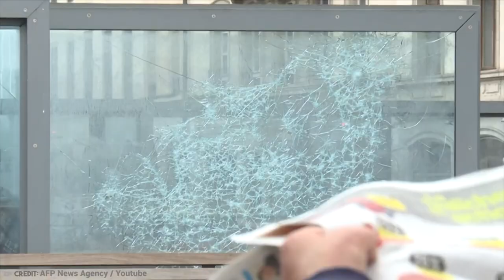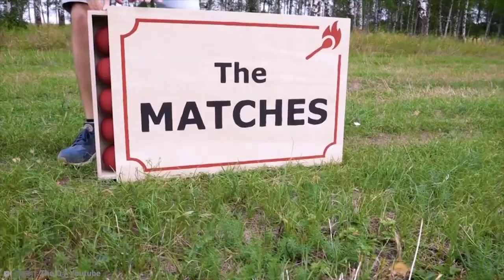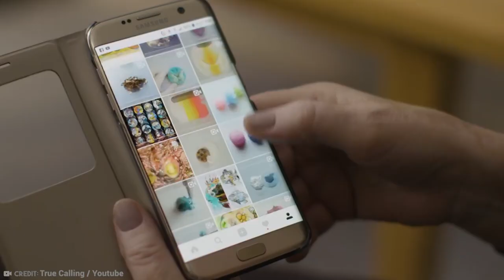15 Creative People Who Are On Another Level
Creativity is one of the most amazing and mysterious aspects of human beings. While a lot of people just go through life doing what they need to to get by, there are other who seem to have some kind of magical power that allows them to be creative and uncover all kinds of amazing new ways of doing things in the world. Some people say that everyone has a creative side, and you just have to fire it up and start painting your own version of the Sistine Chapel, but not everyone has the top level skills of the people we’re looking at in this video. From the man who is a master of wood carving to the Swiss man who can create works of beauty with a hammer, here’s 15 Creative People Who Are On Another Level